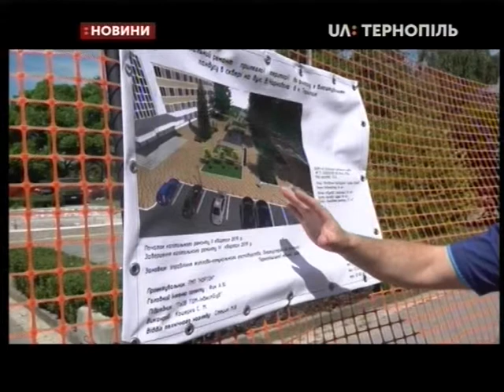20.06.2019. Новини. 17:00